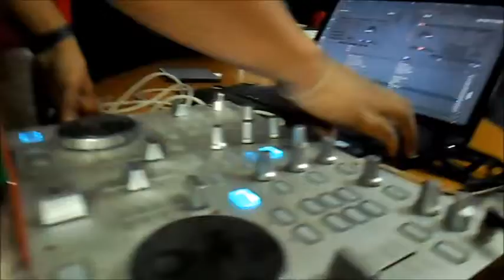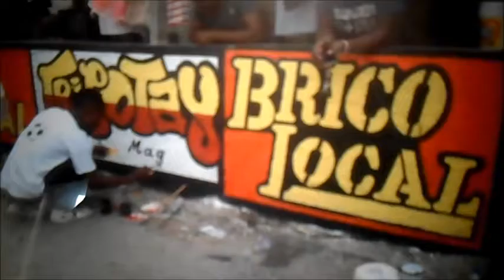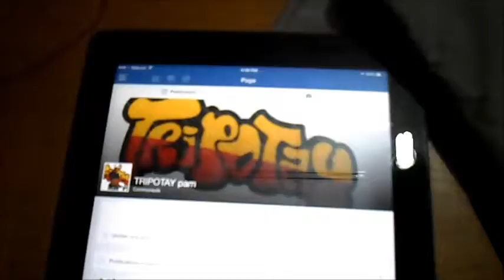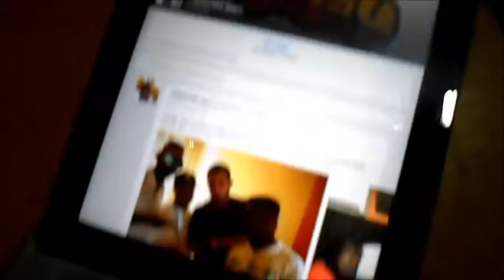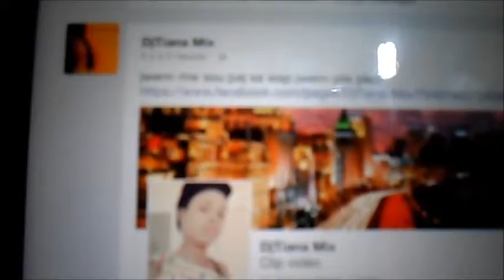Freestyle Friday " Hip Hop Streets " Sky FM With Obenson